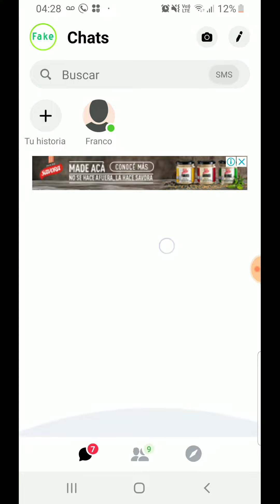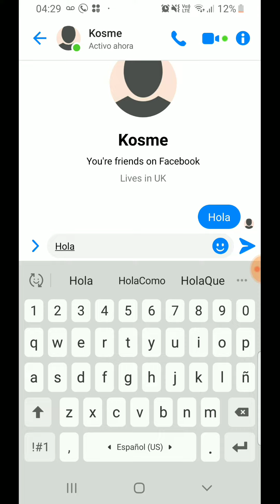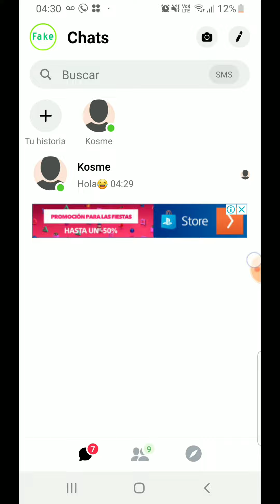Como hacer un chat falso de Facebook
👉Descubrí cómo hacerlo con este video.

🥰Si querés Invitarme un café ☕ podes hacerlo con estos links⤵️